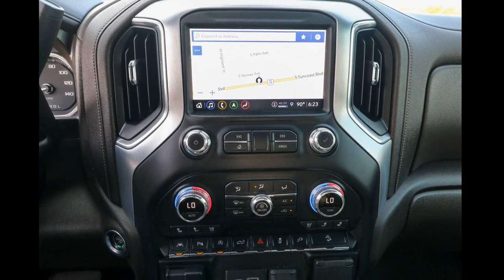2021 GMC Sierra 1500 Ocala, The Villages, Brooksville, Chiefland, Homosassa FL 24258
Summit White  2021 GMC Sierra 1500 SLT available in Homosassa, Florida at Eagle Buick GMC. Servicing the Ocala, The Villages, Brooksville, Chiefland, FL area.

CARFAX One-Owner. 2021 GMC Sierra 1500 SLT Summit White This Sierra 1500 is equipped with features such as Driver Alert Package I (Lane Change Alert w/Side Blind Zone Alert, Perimeter Lighting, Rear Cross Traffic Alert, and Ultrasonic Front & Rear Park Assist), Driver Alert Package II (Adaptive Cruise Control, Automatic Emergency Braking, Following Distance Indicator, Forward Collision Alert, Front Pedestrian Braking, IntelliBeam Automatic High Beam On/Off, Lane Keep Assist w/Lane Departure Warning, and Safety Alert Seat), Preferred Equipment Group 4SA (120-Volt Bed Mounted Power Outlet, 120-Volt Instrument Panel Power Outlet, 12-Volt Rear Auxiliary Power Outlet, 170 Amp Alternator, 4G LTE Wi-Fi Hotspot Capable, Auto-Locking Rear Differential, Auxiliary External Transmission Oil Cooler, Chrome Grille, Color-Keyed Carpeting Floor Covering, Compass, Deep-Tinted Glass, Electric Rear-Window Defogger, Electrical Lock Control Steering Column, Front Frame-Mounted Black Recovery Hooks, GMC Connected Access Capable, Heated Driver & Front Outboard Passenger Seating, Hitch Guidance w/Hitch View, Integrated Trailer Brake Controller, In-Vehicle Trailering App, Keyless Open & Start, LED Cargo Area Lighting, Manual Tilt-Wheel & Telescoping Steering Column, OnStar & GMC Connected Services Capable, Power Door Locks, Power Front Passenger Windows w/Express Up/Down, Power Front Windows w/Driver Express Up/Down, Power Rear Windows w/Express Down, ProGrade Trailering System, Rear Dual USB Charging-Only Ports, Rear Wheelhouse Liners, Remote Vehicle Starter System, Steering Wheel Audio Controls, and Theft Deterrent System (Unauthorized Entry)), SLT Convenience Package (2 USB Ports, 2 USB Ports (1st Row), Floor-Mounted Center Console, Front Bucket Seats, Heated 2nd Row Outboard Seats, Power Sliding Rear Window w/Rear Defogger, Universal Home Remote, and Ventilated Driver & Front Passenger Seats), SLT Preferred Package (Premium Bose 7-Speaker Sound System, Radio: Premium GMC Infotainment Sys w/Navigation, SiriusXM w/360L, and Wireless Charging), SLT Premium Plus Package (20 x 9 Polished Aluminum Wheels, Chrome Wheel To Wheel Assist Steps, and Spray-On Pickup Bed Liner w/GMC Logo), Technology Package (8 Driver Information Center, Bed View Camera, HD Surround Vision w/2 Trailer View Camera Provisions, Multicolor 15 Diagonal Head-Up Display, and Rear Camera Mirror), Trailering Package (Hitch Guidance), X31 Off-Road & Protection Package (All-Weather Floor Liner (LPO)), X31 Off-Road Package (Dual Exhaust w/Premium Tips, Heavy-Duty Air Filter, Hill Descent Control, Off-Road Suspension, and X31 Hard Badge), 10-Speed Automatic, 4WD, Dark Walnut/Slate Leather, 10-Way Power Driver Seat Adjuster w/Lumbar, 10-Way Power Passenger Seat Adjuster w/Lumbar, 220 Amp Alternator, 3.23 Rear Axle Ratio, 4-Wheel Disc Brakes, 6 Speakers, 6-Speaker Audio System Feature, ABS brakes, Acknowledgement: CWM Tech Pkg requires DQS Mirrors, Air Conditioning, Alloy wheels, AM/FM radio: SiriusXM with 360L, AppLink/Apple CarPlay and Android Auto, Auto-dimming door mirrors, Auto-dimming Rear-View mirror, Automatic temperature control, Brake assist, Bumpers: chrome, Console-Mounted Safe (LPO), Delay-off headlights, Driver door bin, Driver Memory, Driver vanity mirror, Dual front impact airbags, Dual front side impact airbags, Electronic Stability Control, Engine Block Heater, Front 40/20/40 Split-Bench Seat, Front anti-roll bar, Front Center Armrest w/Storage, Front dual zone A/C, Front fog lights, Front License Plate Kit, Front reading lights, Front wheel independent suspension, Fully automatic headlights, Heated door mirrors, Heated front seats, Heated steering wheel, Heavy Duty Suspension, Illuminated entry, Low tire pressure warning, Memory seat, Not Equipped w/Dynamic Fuel Management, Occupant sensing airbag, Outside temperature display, Overhead airbag, Overhead console, Panic alarm, Passenger door bin, Passenger vanity mirror, Perf.